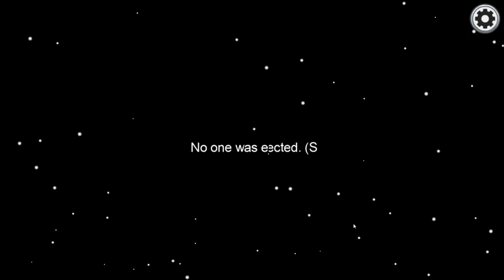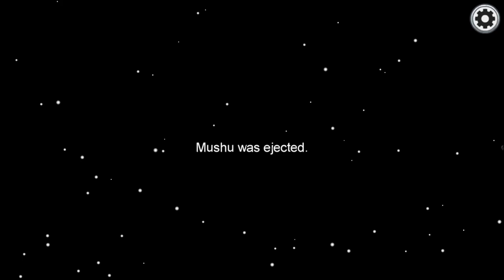Among Us - First Time Evil Entropy